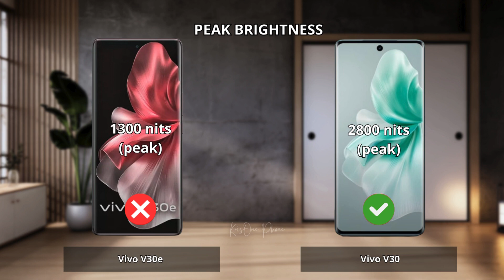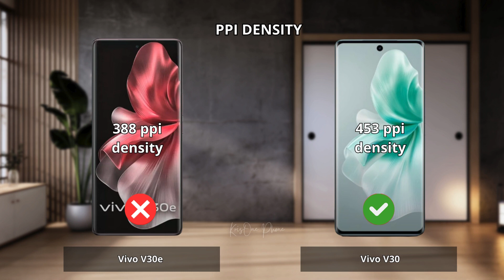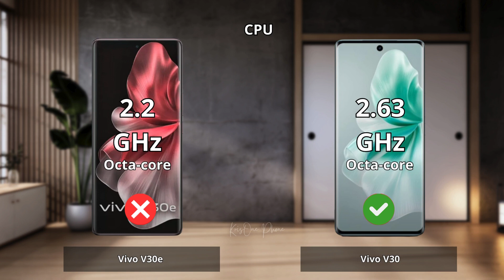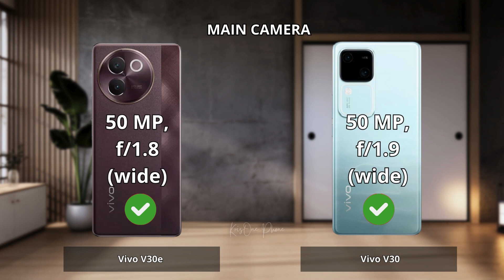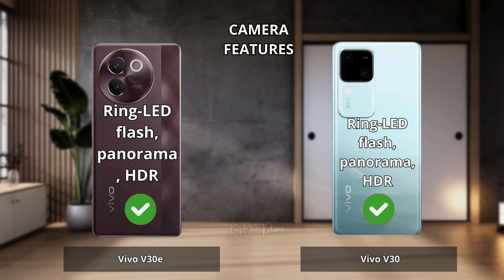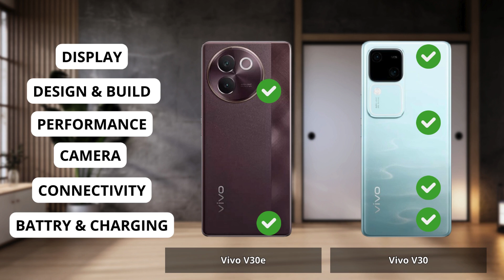Vivo V30e vs Vivo V30 Full comparison ⚡Which one is Best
Vivo V30e vs Vivo V30 | Full Comparison | Which one is best for you ? Which is the Best "PRO" Phone ?

0:00 Intro Vivo V30e vs Vivo V30
0:06 Display Test Vivo V30e vs Vivo V30
1:15 Desain and Build Test Vivo V30e vs Vivo V30
1:58 Performance Test Vivo V30e vs Vivo V30
3:05 Camera Test Vivo V30e vs Vivo V30
4:36 Conectivity Test Vivo V30e vs Vivo V30
5:35 Battrey and Charging Test Vivo V30e vs Vivo V30
6:34 Result Vivo V30e vs Vivo V30